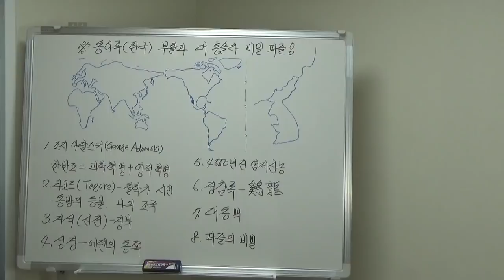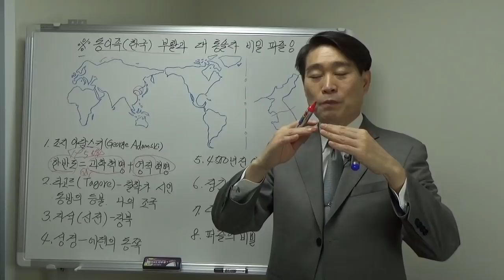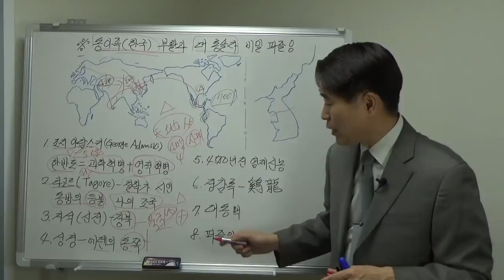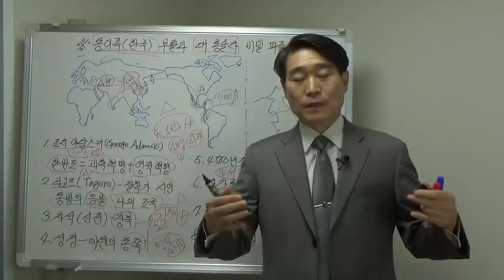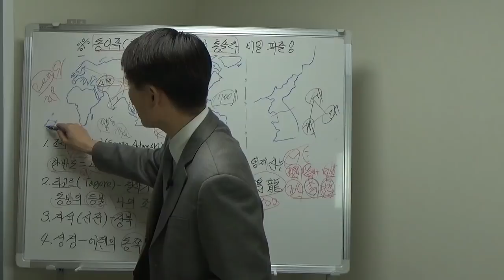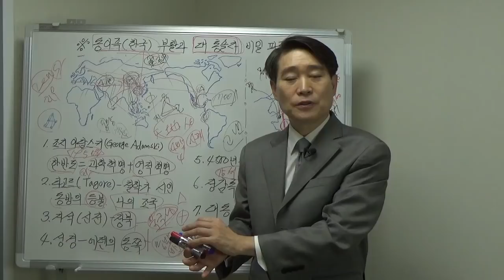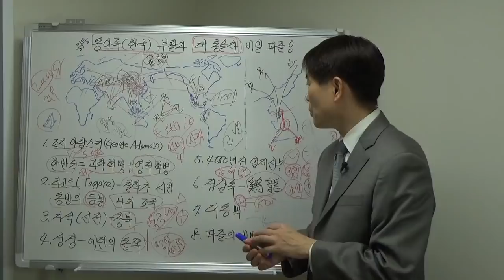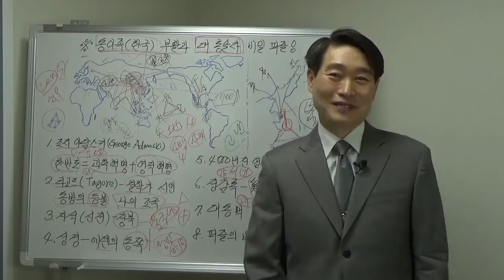동이족(한국)의 부활과 대 통솔자의 비밀 퍼즐! -동이족 총연합회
동영상 [구독] 버튼을 눌러 주시면 강의 준비에 응원이 됩니다^^
동이족(한국)의 부활과 대 통솔자의 비밀 퍼즐을 함께 맞추어 보는 시간입니다.